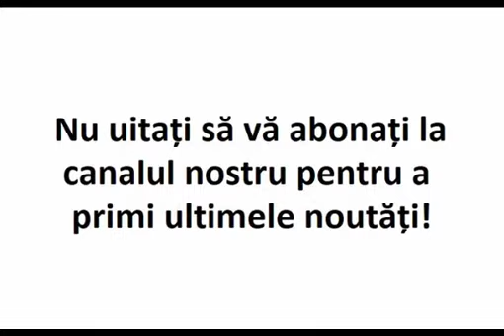Cei care nu se feresc de asta sunt inghititi de cel rău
Preot Iosif Trifa

Extras din ”Alcoolul – duhul diavolului”